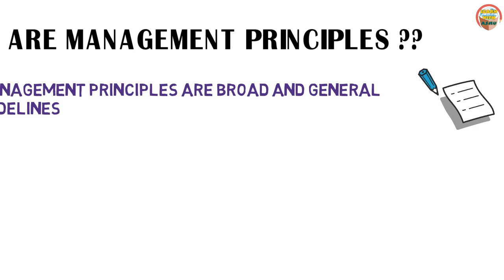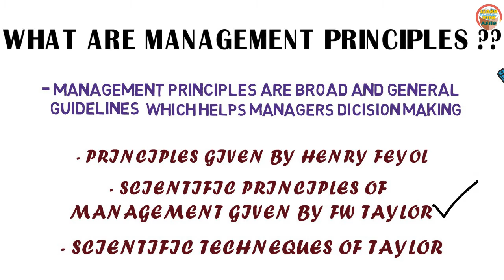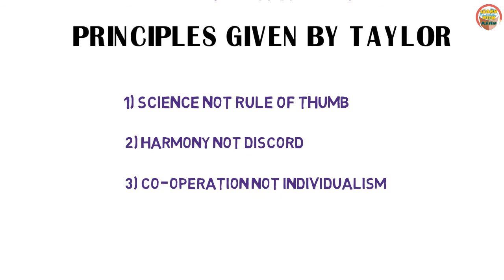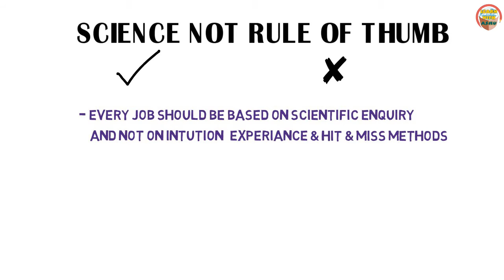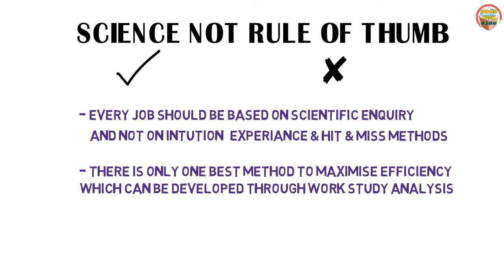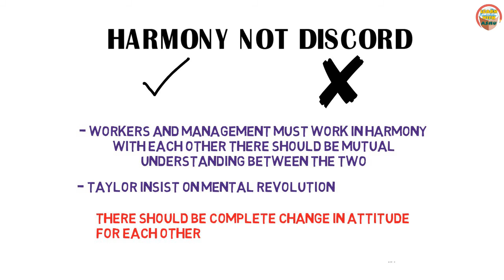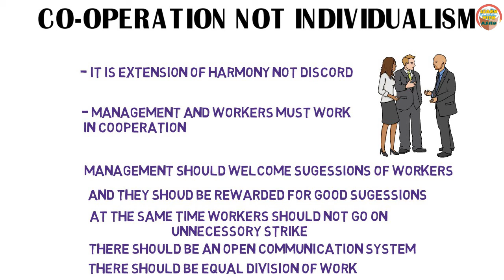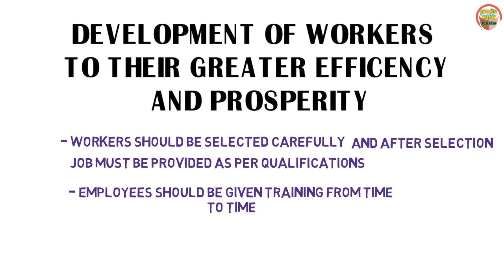Principles of management part-1 | class 12 business studies | chapter - 2 | animated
please read this carefully :-
The credit of this video totally goes to rajat arora sir. I make this animated video with rajat arora sir voice over for those students who love to read with animation.
It takes me a lot of effort to make these videos.